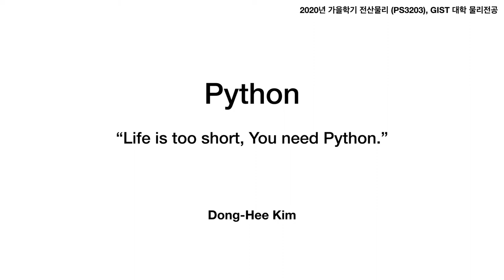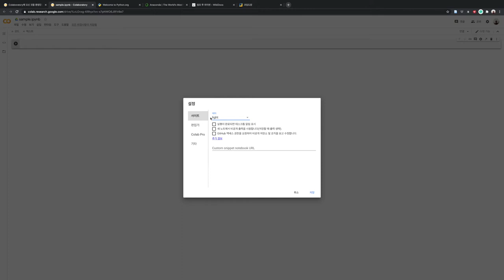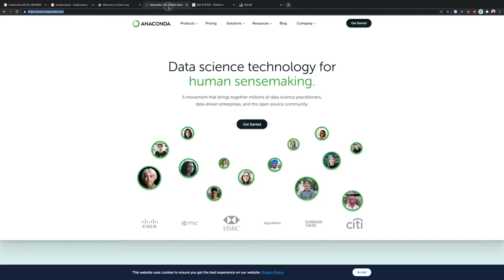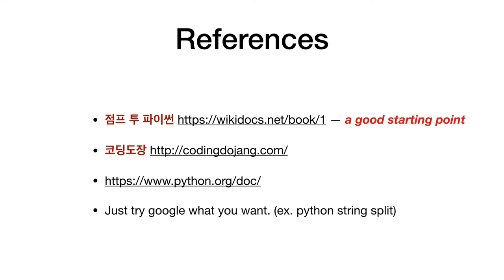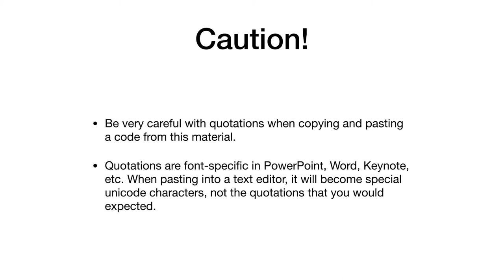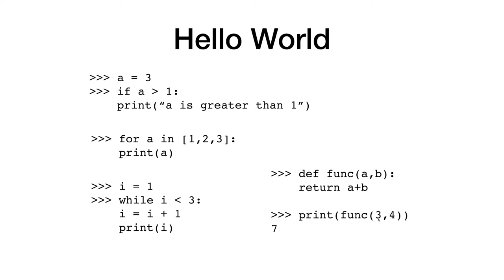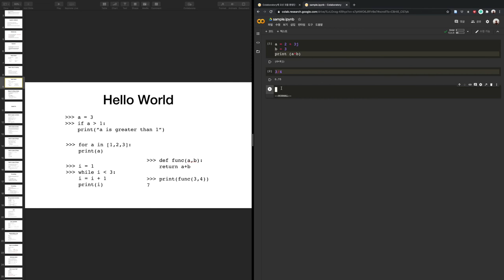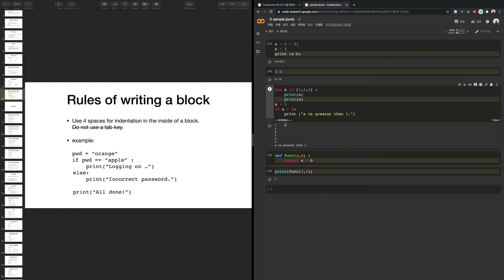파이썬 연습 1 (Hello World) | 전산물리 강의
파이썬 연습 1편 입니다. 구글코랩 사용법과 파이썬 작성규칙의 몇가지 예를 다룹니다.
Reference 1. 점프 투 파이썬